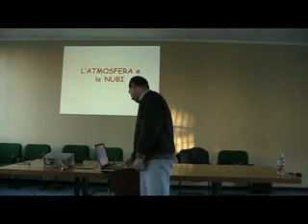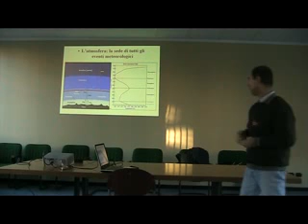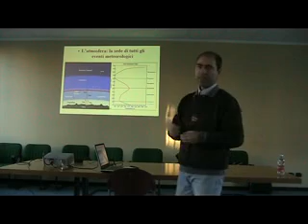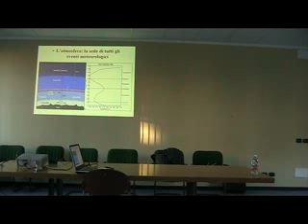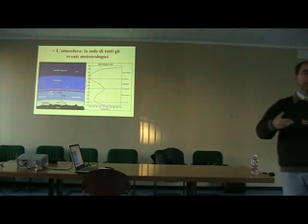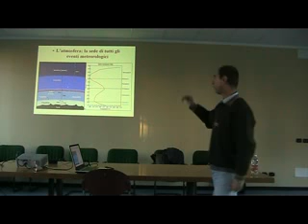20101211 - meteo-011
20101211 - Corso Meteo - Prima parte